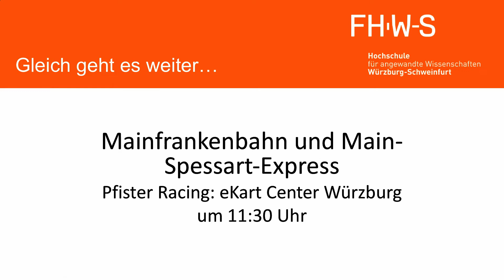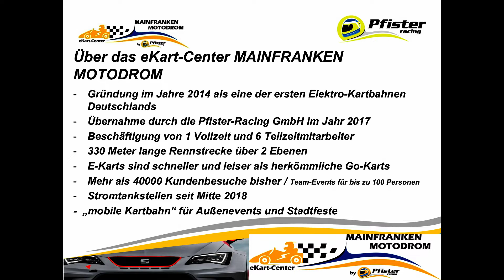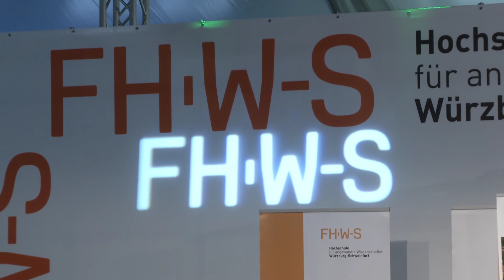Interview FHWS Medienbühne eKart-Center MAINFRANKEN MOTODROM & DB Main-Spessart Express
Andreas Pfister im Interview auf der FHWS Medienbühne der Mainfranken Messe gemeinsam mit Peter Weber vom DB Main-Spessart Express über das eKart-Center MAINFRANKEN MOTODROM und die Elektromobilität - mehr